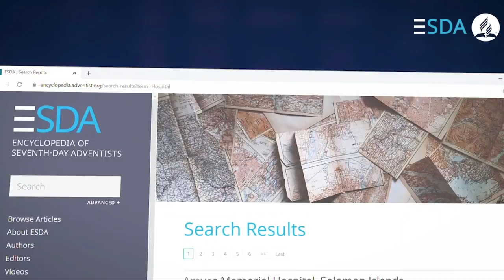Think About Adventist Theology and Understand the People in the Church - Why, What and How Come?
Theology is not only for pastors, ministers, priests, or leaders of the church. It is actually for all as it affects everyone.

What is theology?
The word originates from two Greek words: 'theos' or God, and 'logos' meaning 'words of.' In short, it means words about God or the study of God.

Years back, it used to be "the queen of all sciences." Why? People believed that it is the first pursuit of knowledge, a foundation for all views, beliefs, and decisions.

Without theology, people would have no direction about who our Lord is and what He does. They then don't care, waste their lives, and lose their souls.

Bible Study reveals God
Christians believe that the Bible reveals the Lord. It is His Word, and He gave it for our study and understanding of Who He is.

It is not uncommon, though, that specific Bible topics became challenges and controversies. Christian history tells of many struggles and discussions our forefathers had. These trials and sacrifices were not in vain; we now have a clearer understanding of the Scriptures.

Through theology and history, we can see real people and a real loving God, Who guides His people.

Can the history of Adventist theology be exciting?
Is there something there that will be of interest to the church members? Is there something there that would draw young people?

Learn about the exciting process of historical approach and how it gives a richer understanding.

Let's hear from the experts. Dr. David Trim and Dr. Dragoslava Santrac, ESDA editors, host yet another exciting discussion. With them are the editors of the latest online encyclopedia for the history of theology and ethics section - Dr. Frank Hasel and Dr. Denis Kaiser.

Next on deck…
More compelling stories and discussions are coming. See you in our next video podcast.

Suppose you missed the previous video podcast episodes, no need to worry!